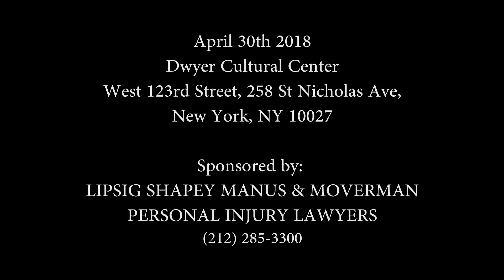You Are Too Beautiful